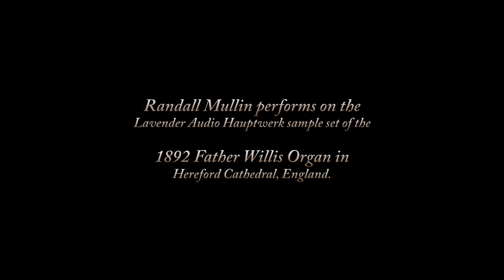Paul Ayres – Sussex Toccatina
"Sussex Toccatina" is based on the popular English "Sussex Carol," the text of which begins “On Christmas night all Christians sing, to hear the news the angels bring.”

Paul Ayres was born in London, studied music at Oxford University, and now works freelance as a composer & arranger, choral conductor & musical director, and organist & accompanist. He has received over one hundred commissions, and his works have been awarded composition prizes in Bulgaria, Canada, Croatia, New Zealand, Poland, Russia, Spain, Switzerland, the UK and the USA. Paul particularly enjoys "re-composing" classical works (Purcell, Bach, Handel, Fauré) and "classicizing" pop music (jazz and show tunes, The Beatles, Happy Hardcore).

Paul conducts City Chorus and London College of Music Chorus (at the University of West London), accompanies Concordia Voices, and is associate accompanist of Crouch End Festival Chorus. He has led many music education workshops for children, and played piano for improvised comedy shows and musical theatre. to find out more and to purchase copies of Sussex Toccatina and his other works.

Randall Mullin performs on the Lavender Audio Hauptwerk sample set of the 1892 Father Willis Organ in Hereford Cathedral, England.

For more recordings of Randall Mullin playing the Jazz inspired works of Paul Ayres click this link: